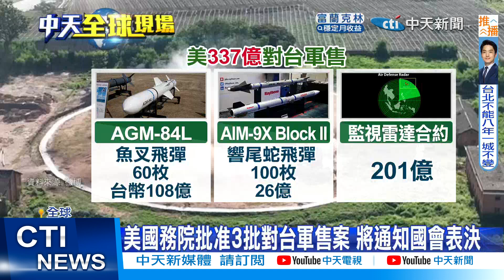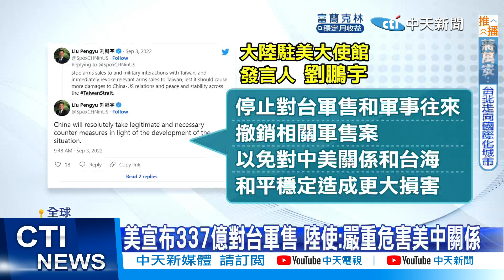【每日必看】陸嗆"必反制"軍售案 美冷回全因台海威脅加劇 20220904@中天新聞CtiNews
美國國務院一口氣通過3批對台軍售案，總額超過11億美元，相當於台幣約337億，軍售項目包含魚叉二型飛彈、響尾蛇空對空飛彈等，對此大陸駐美大使館發言人透過推特表達不滿，要求美方撤回軍售，白宮強調批准軍售案，單純是因應台海的威脅加劇與台灣的防衛需求。